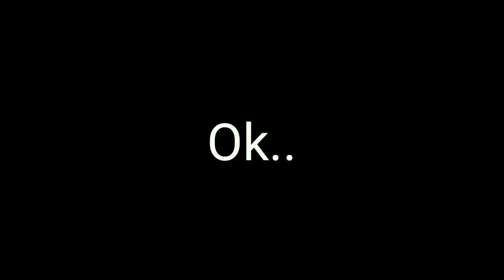SETELAH NONTON VIDEO INI PASTI MENYESAL BUANG RAKET LISTRIK RUSAK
cara memperbaiki raket nyamuk tidak nyetrum
cara memperbaiki raket nyamuk yang lemah
cara memperbaiki raket nyamuk
cara memperbaiki raket nyamuk mati total
inspirasi usaha